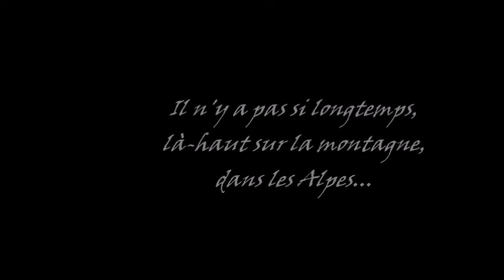Les Epées en Vadrouilles ép.02 - Dans les Alpes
Quand nos escrimeurs partent en voyage dans les grands espaces, la tentation d'un petit combat impromptu n'est jamais loin.
Les personnes présentes dans cette vidéo sont membres des Epées du Roi René, section d'escrime artistique du SCO escrime Angers (49)